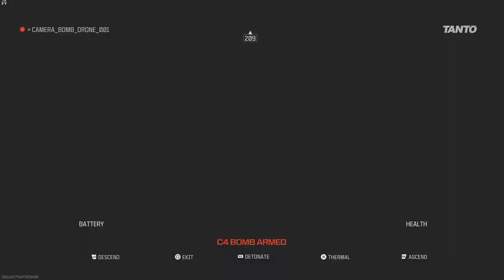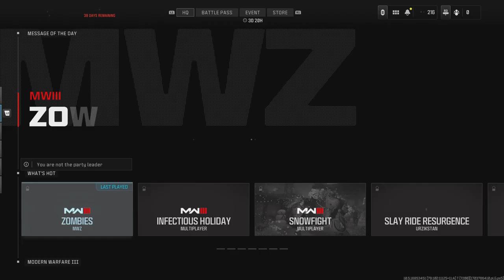HC Kill Confirmed on shipment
some HardCore kill confirmed on shipment would you like more hard core or more casual gameplay or ranked

i do everything from gaming to photography i love doing timelapses with my panasonic lumix FZ1000 and a new action cam i got stick around for that video.

make friends.

i have 850 videos and counting so there no end of content you can watch from call of duty, fornite,siege and other games.